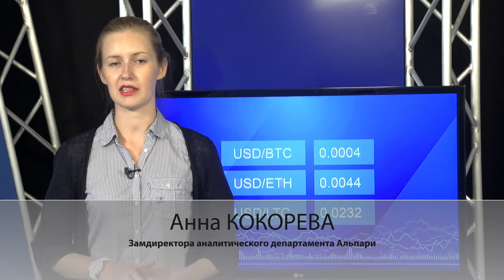Эфир продолжает восстановление